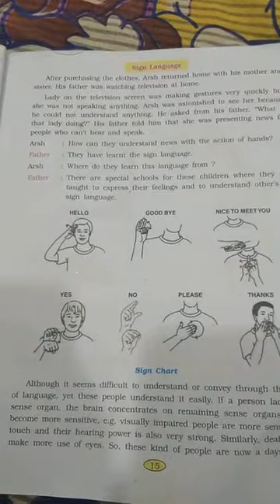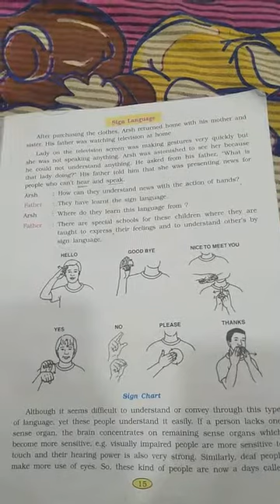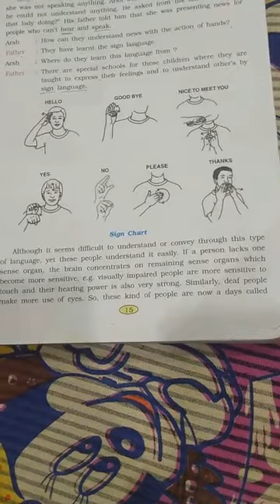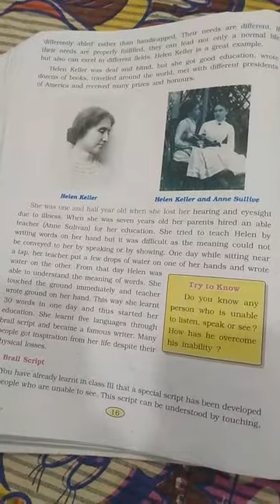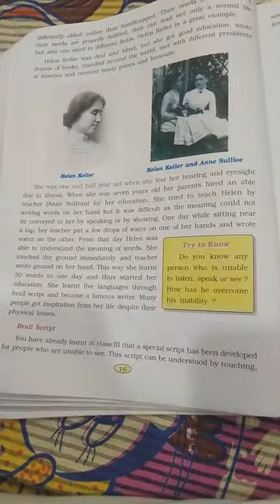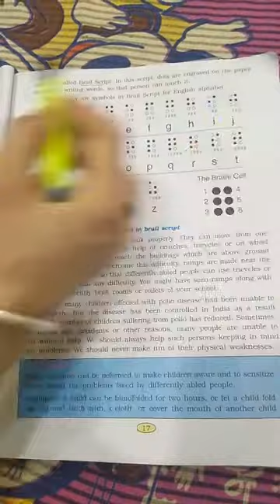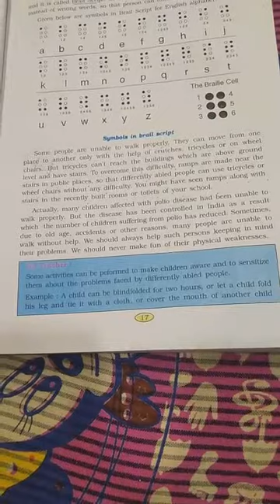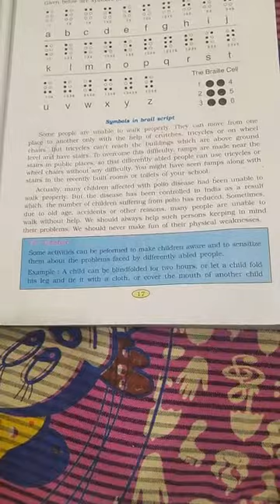CLASS V EVS CHAPTER 3 PART 2 BY NITTIKA MAM